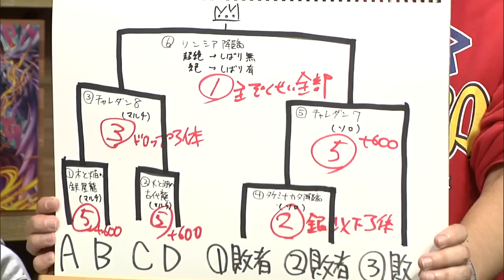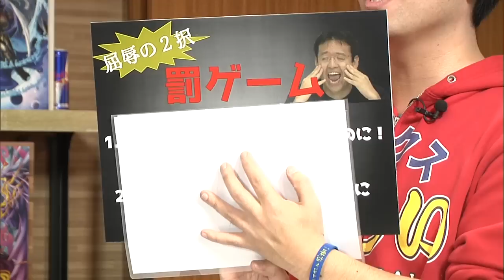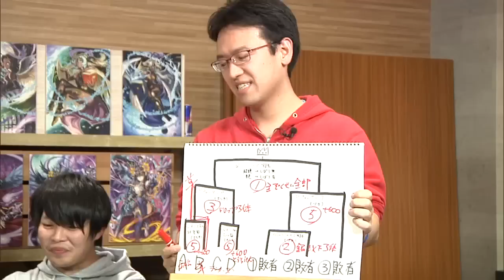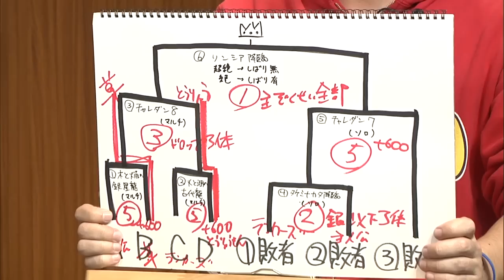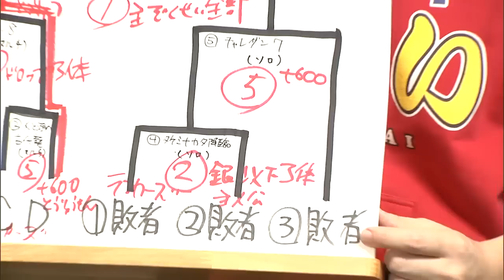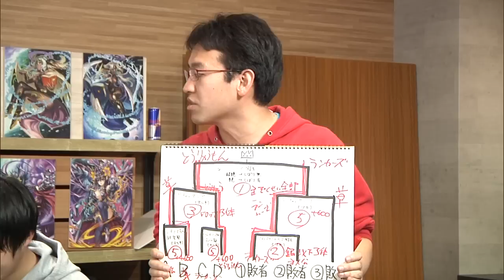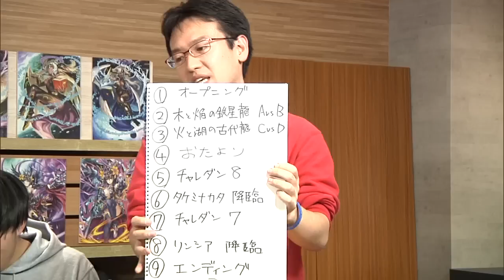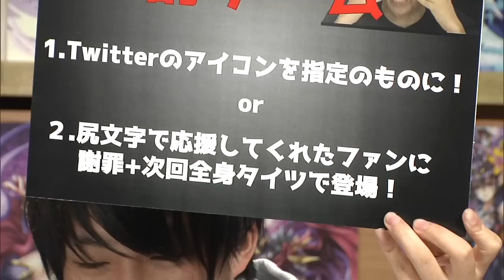【2/29 ニコ生】第8回 マックスむらい達とパズドラ全力バトル by AppBank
▼タイムシフト視聴はこちらから！

▼AppBankジャパンツアー 参加&詳細はこちらから！

▼仙台ファンミーティングの参加&詳細はこちらから！

関連リンク

マックスむらいジングル
作詞作曲  松井亮太&waio